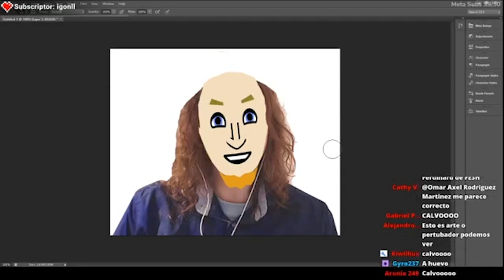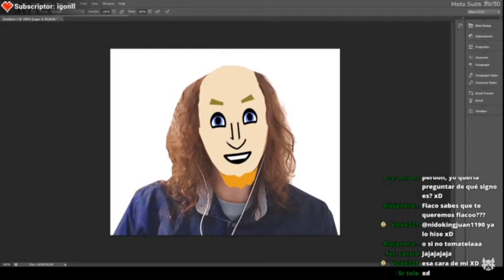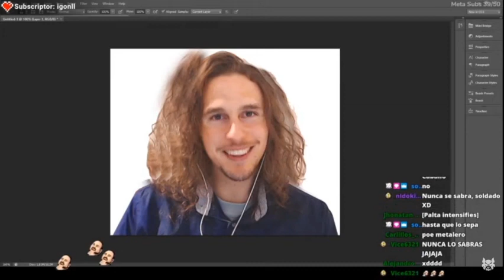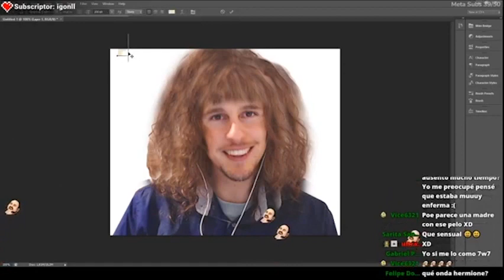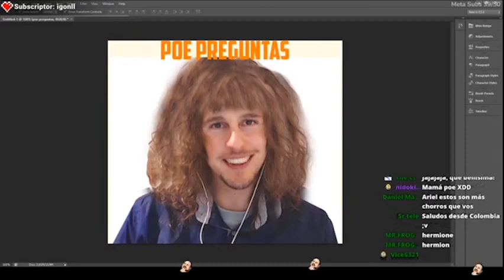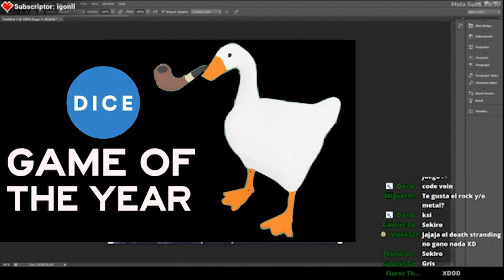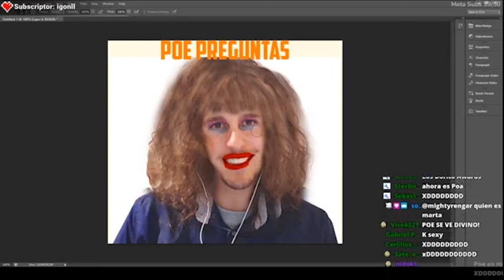Conversación SERIA con Poe sobre Su Pelo y los Indies| MightyRengar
Poe habla sobre Indies y sobre su Pelo largo.